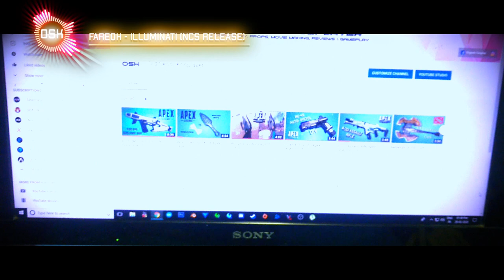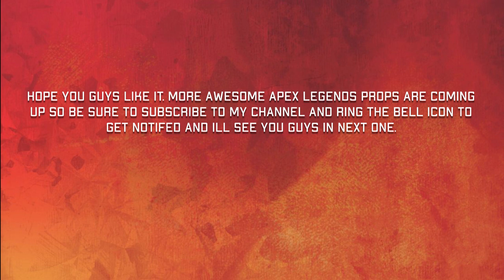Blood Hounds Heirloom AXE (Raven's Bite) Apex Legends DIY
Read description :-

In today's video we are going to make bloodhounds axe by using only Popsicle Sticks as base material.

this is one of the rare items in apexlegends its is a cosmetic melee weapon for bloodhound..

the build is completely easy and fun. but this build requires Dremel tool to make the small details.

for the reference pic click on this like.

do check out my FB page and Instagram for WIP and OTHER Awesome props.

items Required:-
Popsicle sticks
PVA glue
Super glue
Dremel tool
Rope
Color spray can